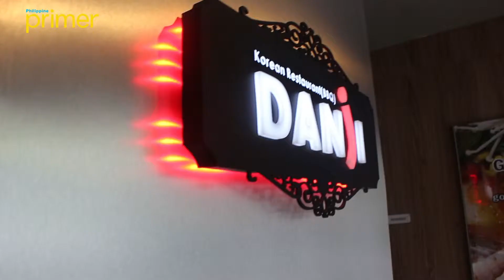Danji | Philippine Primer Eats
This restaurant in Bel-Air Makati is where many K-food lovers go for brunch or dinner. Any time of the day, you can treat yourself to awesome Korean barbecue and health food!